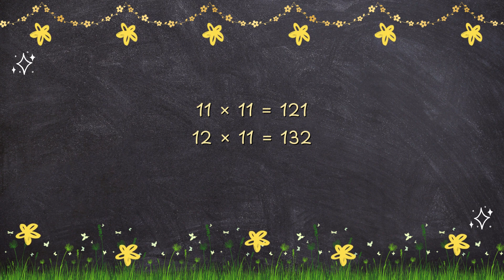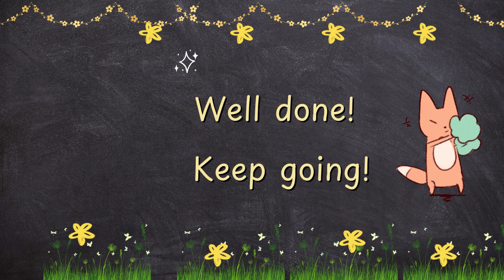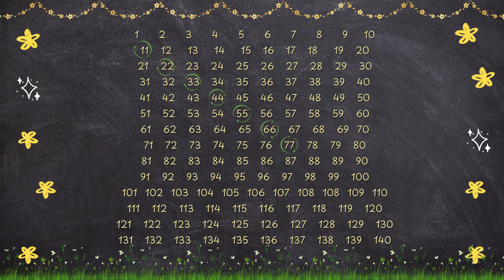The 11 Times Table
Sing, learn and practice the 11 times table!